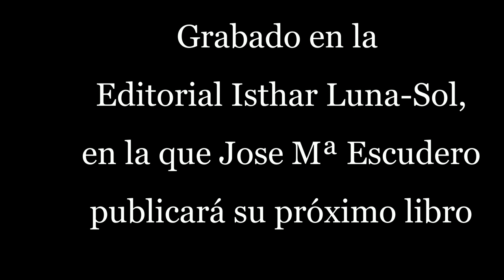Entrevista a Jose Mª Escudero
*DONATIVOS
La vida te ofrece ocasiones en las que conocer a personas mágicas, llenas de luz, de amor y cuyo objetivo es el de entregar su vida a la humanidad. Una de estas personas es Jose Mª Escudero, escritor, conferenciante, maestro de Reiki y sobre todo, una gran persona.
Además José Mª coordina Susurros de Luz y Revista IMO.
En los siguiente enlaces encontrarás más información al respecto.